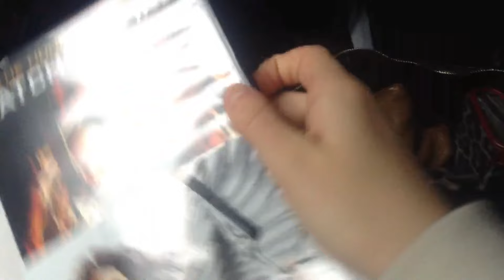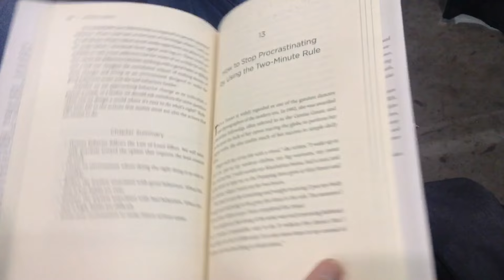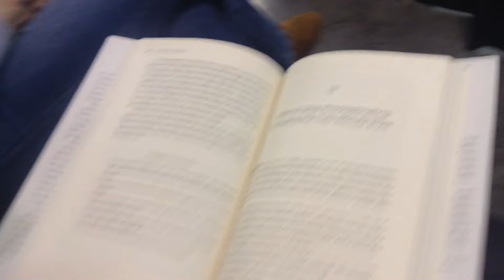Alana’s first gymnastics COMPETITION! 2024 ( Alexa and Alana)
Hey guys ALANAS FIRST GYM COMP OF THE SEASON!

she wanted to vlog it so I did!
Y’all love this and I love filming them

❤️s-Alexa